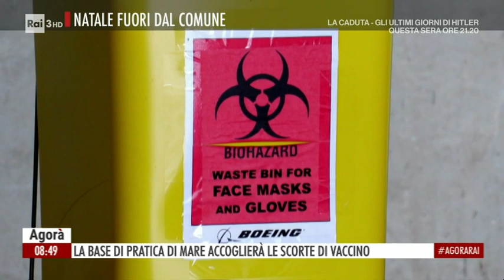Vaccini blindati - Agorà 11/12/2020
- Nella logistica del piano vaccinale organizzato dal Commissario Arcuri, la base dell'Aereonautica Militare di Pratica di Mare è stata destinata ad accogliere le scorte del vaccino anticovid che giungeranno in Italia. Ragioni di sicurezza consigliano la massima attenzione e gli ambienti della Base di Pratica di Mare - già testati nella prima ondata dell'emergenza - per accogliere i nostri connazionali di rientro da Whuan - si sono rivelati i più adatti per 'proteggere' al meglio milioni di dosi del nuovo vaccino. Veronica Gatto e Dean Buletti sono entrati in uno degli hangar messi a disposizione dall'Aeronautica e sono riusciti a salire sull'aereo militare - un KC767 - con cui verranno trasportati le dosi di vaccino nei vari aeroporti italiani.